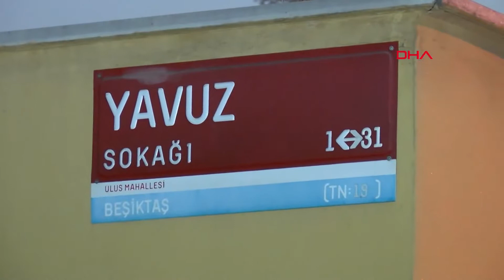Deep Turkish Web Gözaltına Alındı!